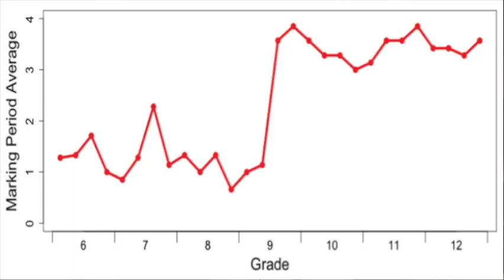How To Obtain A Student Work Permit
Are you interested in working this summer? Do you know that you need a work permit in order to work legally?